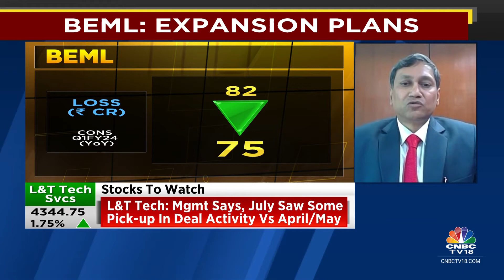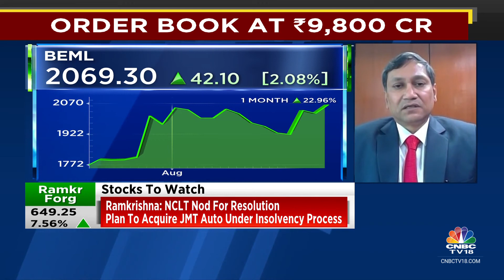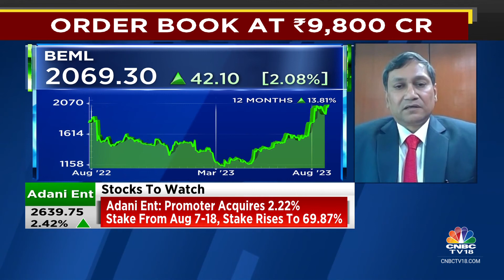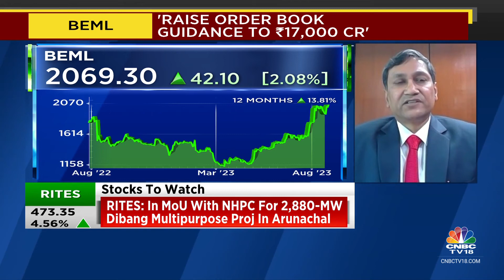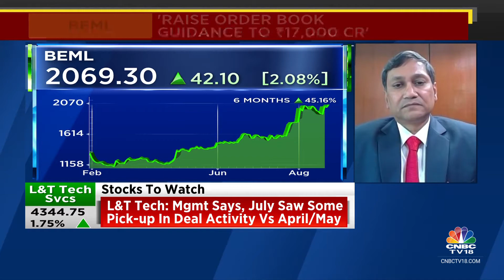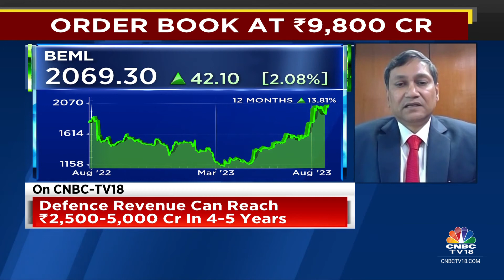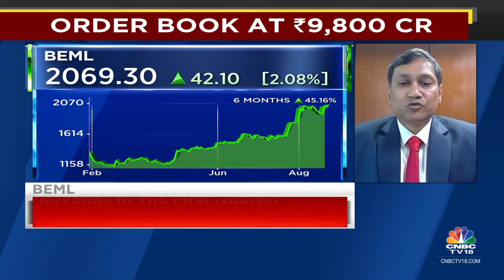CMD Speaks on CNBC TV18